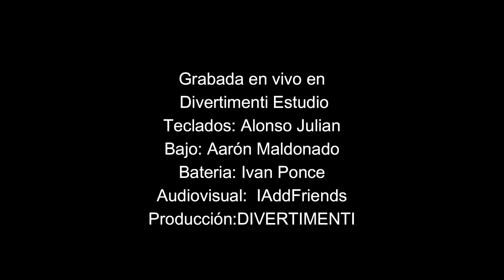Sergio Martínez - Razón de Vivir (En Vivo)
Se nos olvida pero hay un número infinito de razones por las que queremos vivir. Disfrutar de cada mañana, desfrutar de nutro ser y todo lo que contiene.